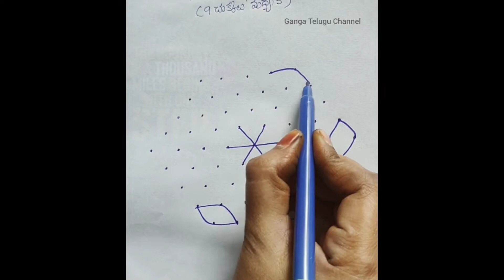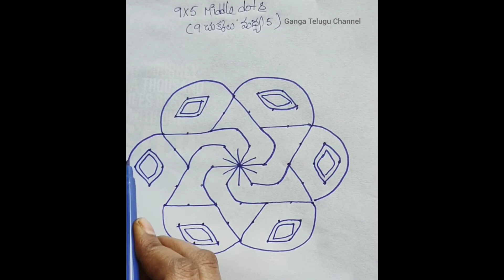9 dots 5 Rangoli || 9 చుక్కలు మధ్య వరస 5 ముగ్గు || Daily Kolam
9 dots 5 Rangoli || 9 చుక్కలు మధ్య వరస 5 ముగ్గు || Daily Kolam